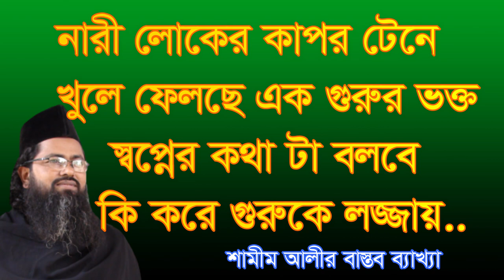সপ্নে নারী লোকের কাপর টেনে খুলে ফেলছে ভক্ত, অর্থ কি? Shopne narir kapor tene khule felche ortho ki?